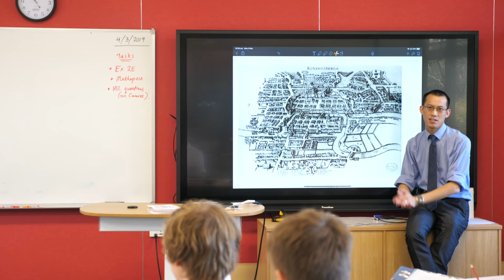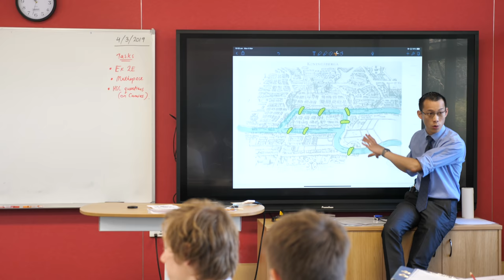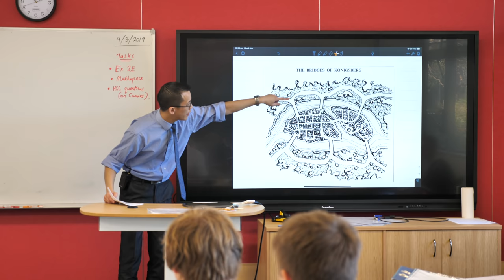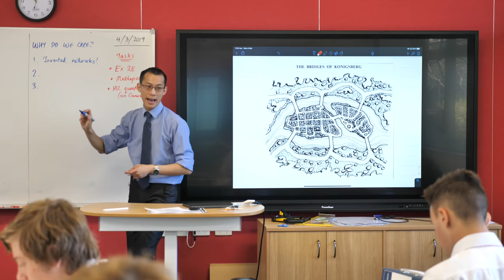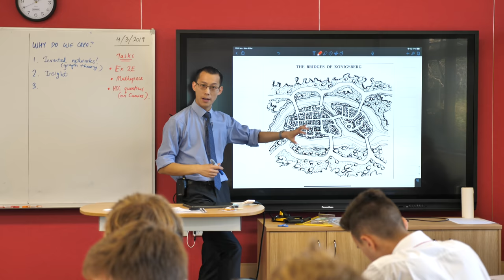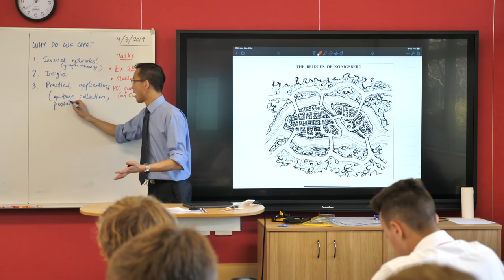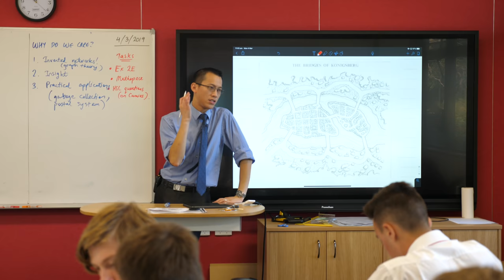Bridges of Konigsberg (1 of 3: Introduction)